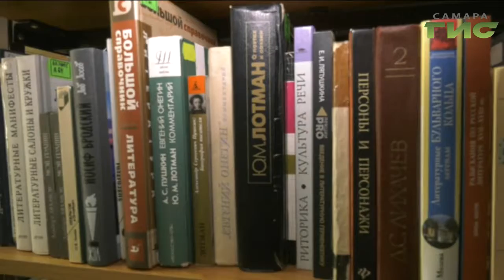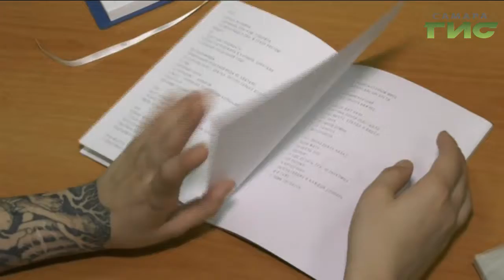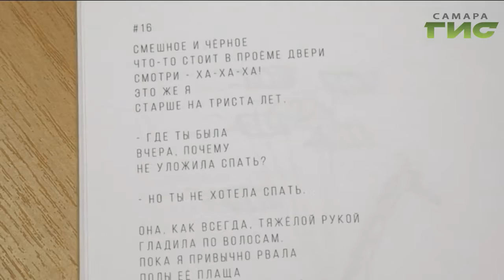Самарская поэтесса Катя Сим вошла в лонг-лист одной из самых престижных премий для молодых авторов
Мысли в строках. Самарская поэтесса Катя Сим попала в лонг-лист одной из самых престижных премий России. Девушка уже публиковалась в 10 изданиях и создала свой сборник. О своих дальнейших планах молодой автор рассказала нашей съемочной группе.